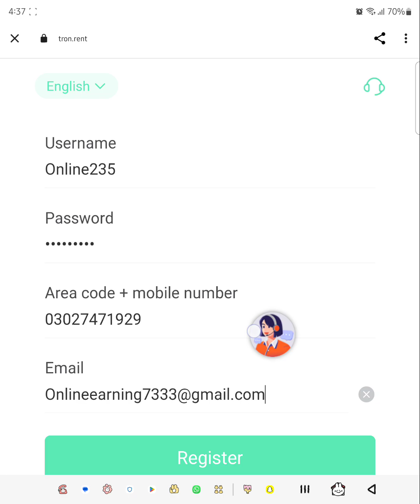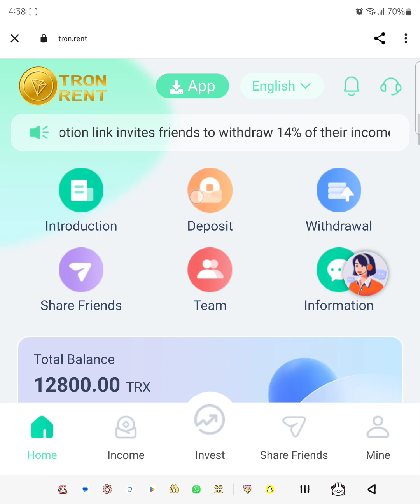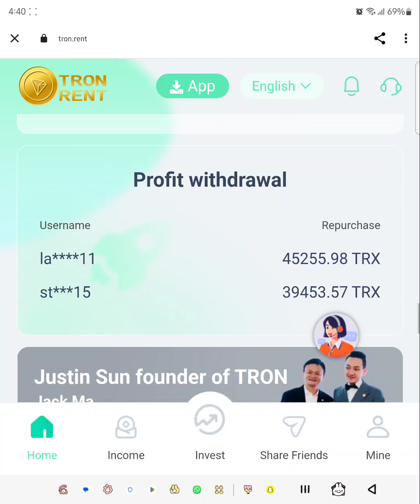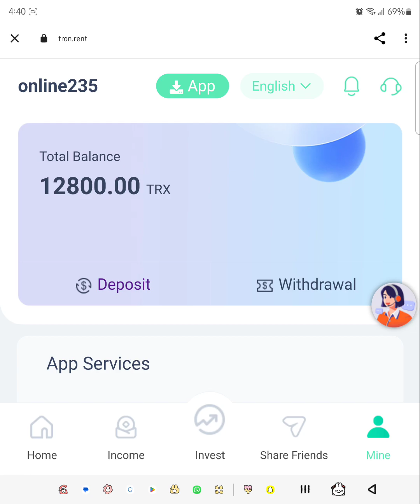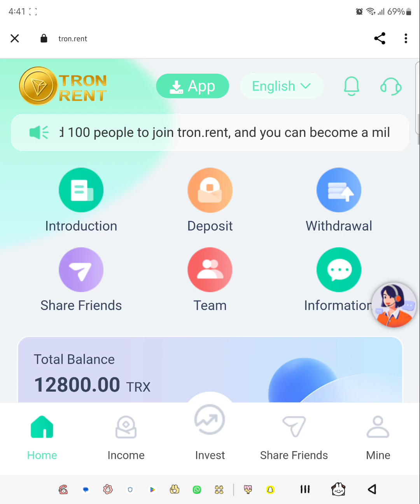New Trx Earning Website | Tron.rent Best Website | Easy deposit and withdraw